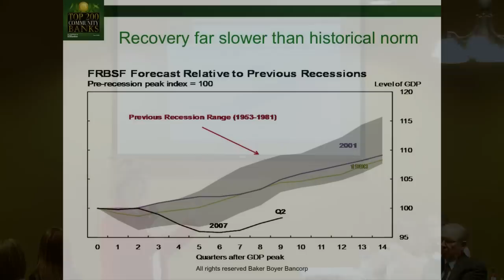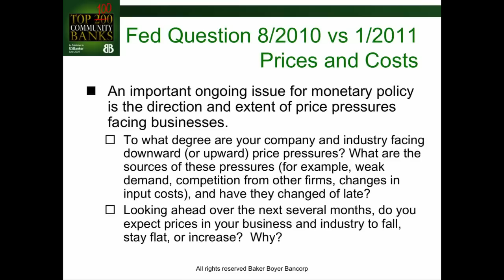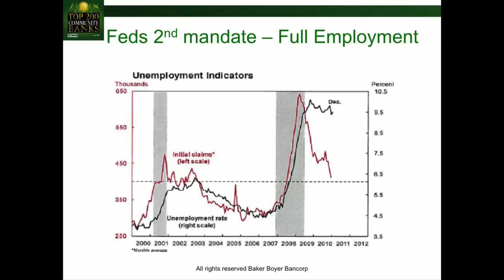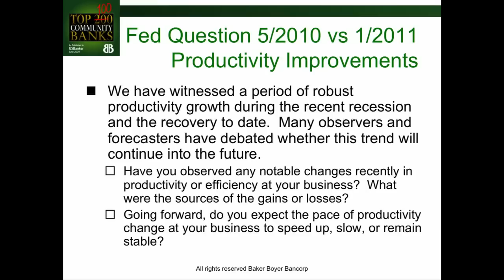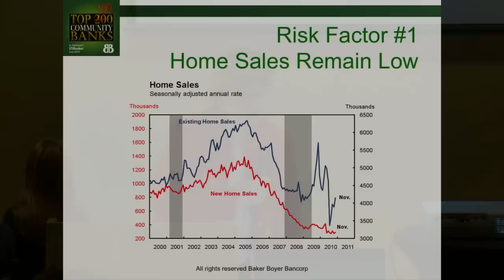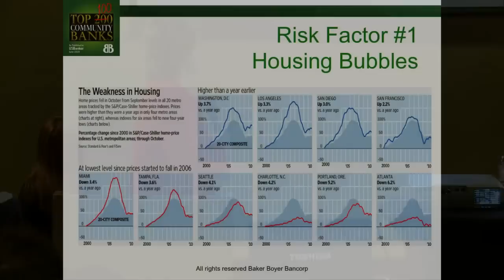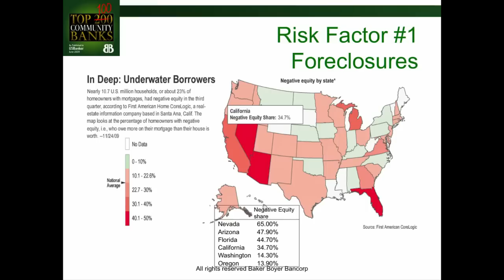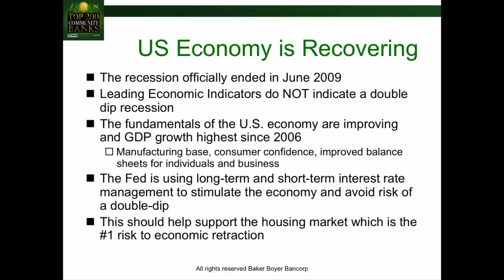Recovering from a Credit Crisis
President & CEO of Baker Boyer Bank, Megan F. Clubb, presents about our credit crisis recession, where we are now, and what it will take to recover.